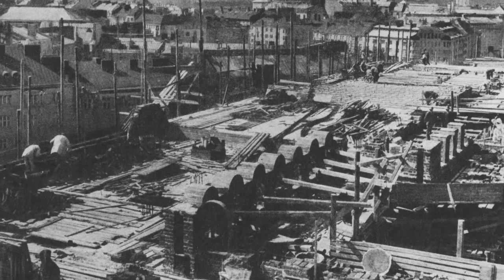The Democratic Way 11: The Parliament House